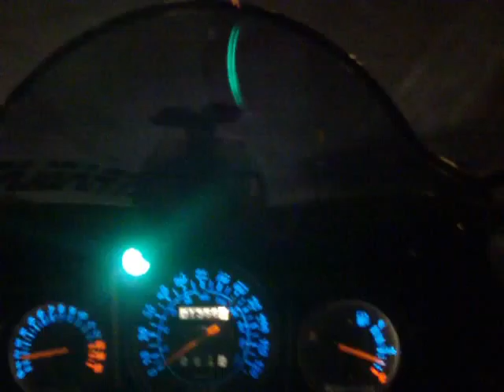On my way to work...finally!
Subtle and chill